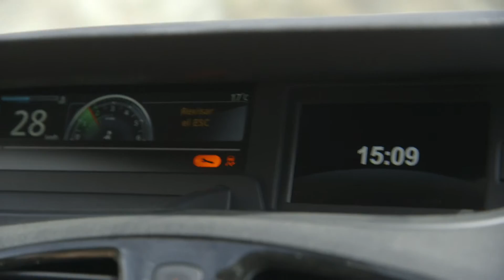Fotoshooting Schöffel Winter Kollektion 2014/2015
Schöffel war unterwegs für den Outdoor Winter Katalog 2014. Dieses Mal ging es für das Fotoshooting der neuen Kollektion nach Sierra Nevada (Spanien). Die neue Kollektion gibt es ab Anfang August auch auf unserer Website und im Schöffel Online Shop zu sehen.